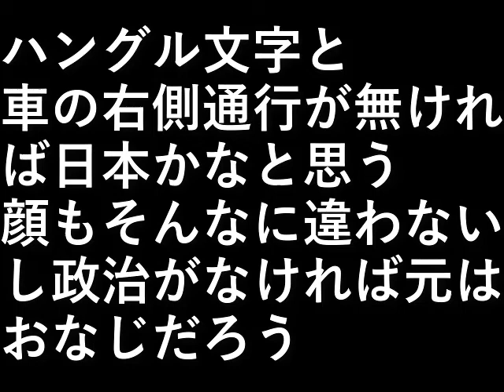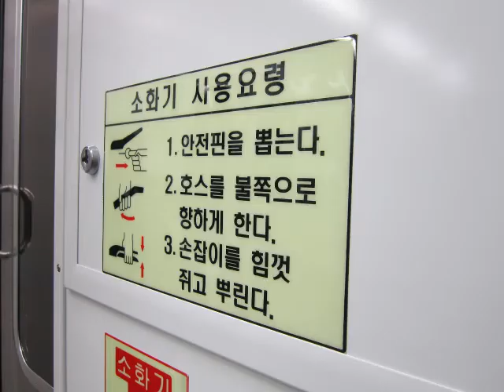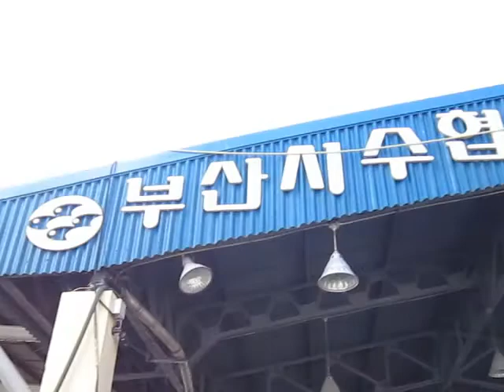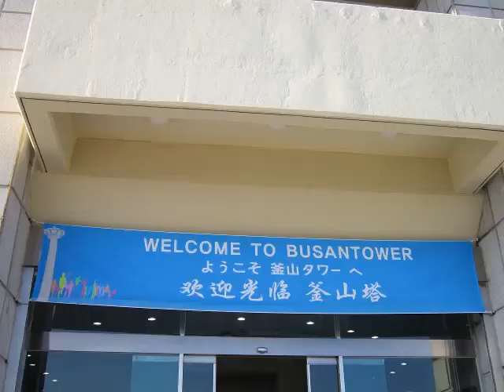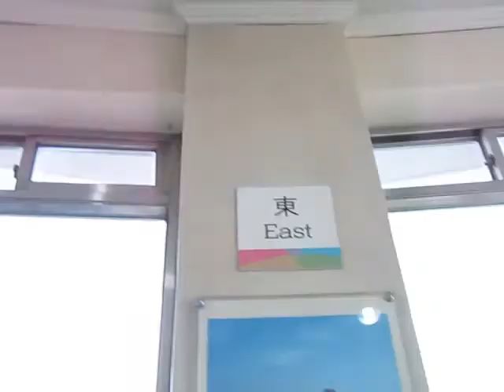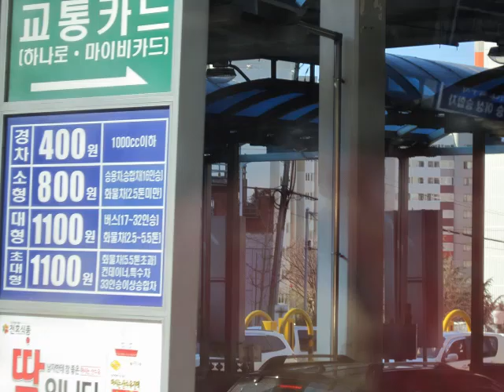韓国街並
ハングル文字と車の右側通行が無ければ
日本かなと思う。

顔もそんなに違わないし
政治がなければ元はモンゴロイド

おなじだろう。

設備屋の適当田舎暮らし